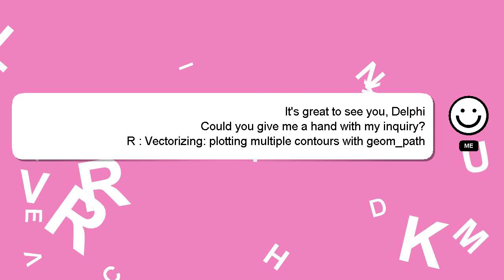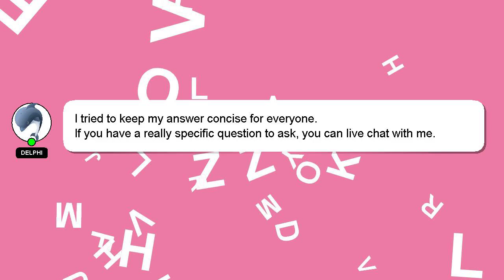R : Vectorizing: plotting multiple contours with geom_path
contours multiple Vectorizing: geom_path plotting R with :